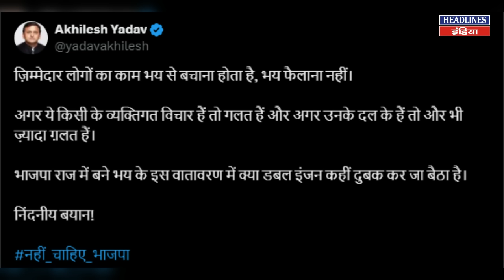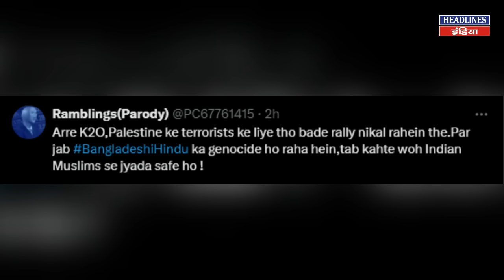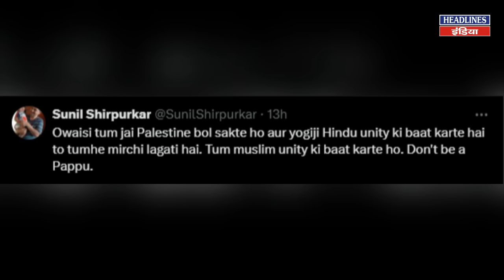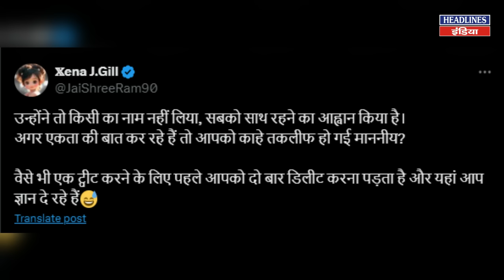योगी के 80 सेकंड वाले बयान पर ओवैसी और अखिलेश को ये क्या हो गया । Headlines India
योगी के 80 सेकंड वाले बयान पर ओवैसी और अखिलेश को ये क्या हो गया